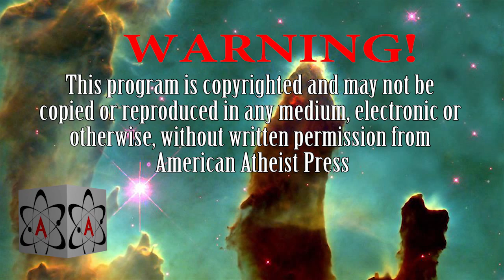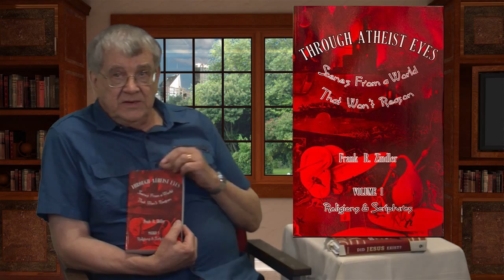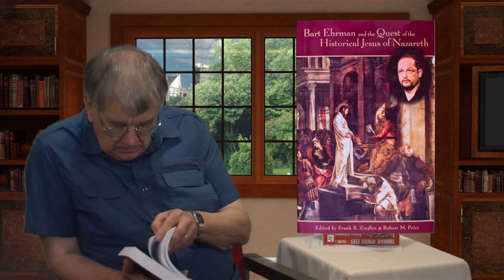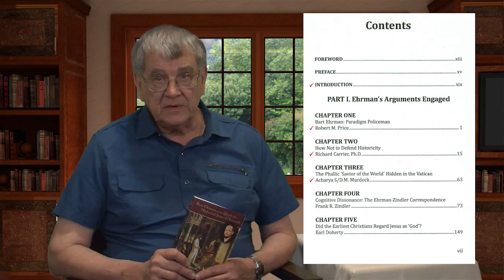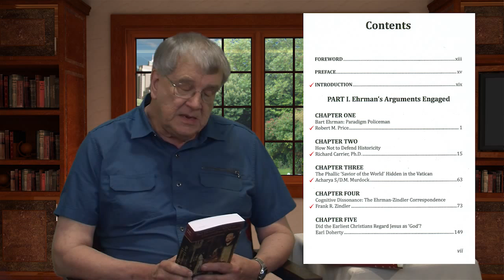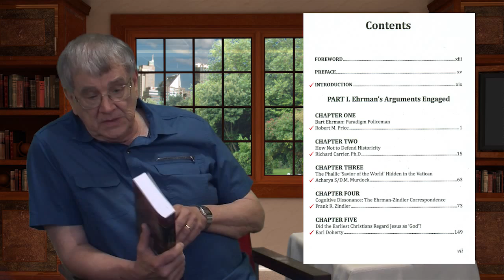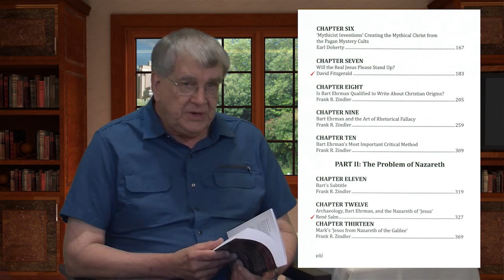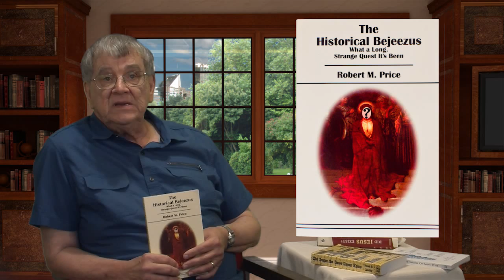Mythicist Books for the Atheist's Toolbox - Through Atheist Eyes with Frank Zindler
A brief introduction to the question: “Was Jesus of Nazareth a Historical Figure?” Although a number of books are discussed, the program focuses in detail on the book “Bart Ehrman and the Quest of the Historical Jesus of Nazareth: An Evaluation of Ehrman’s Did Jesus Exist?” The book contains chapters from the Jesus-myth scholars Robert M. Price, Frank R. Zindler, Richard Carrier, Earl Doherty, D.M. Murdock (Acharya S), Rene Salm, and David Fitzgerald. Serious flaws are uncovered in Ehrman’s NYT best-seller book.